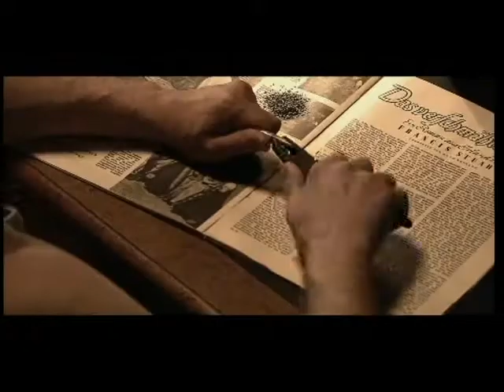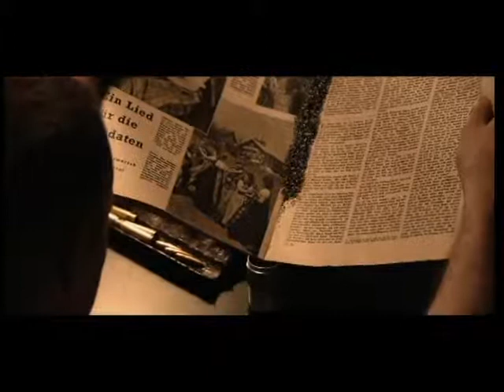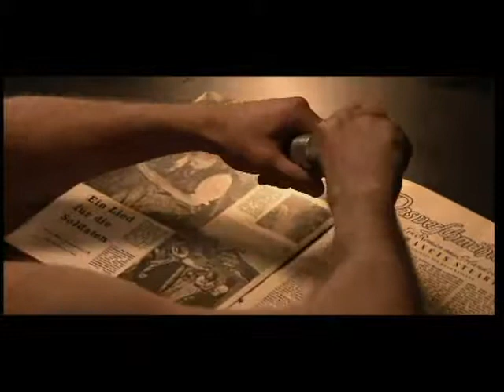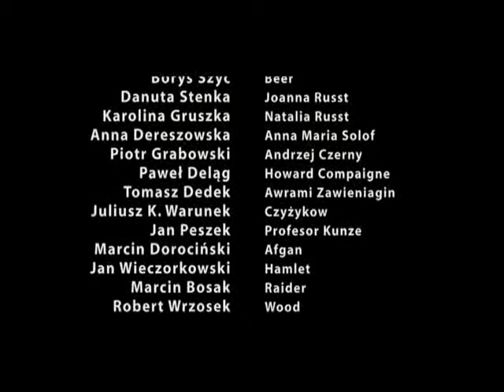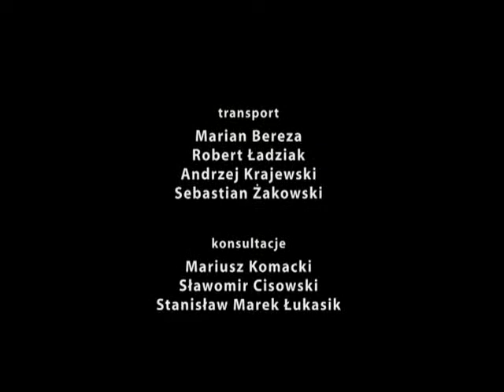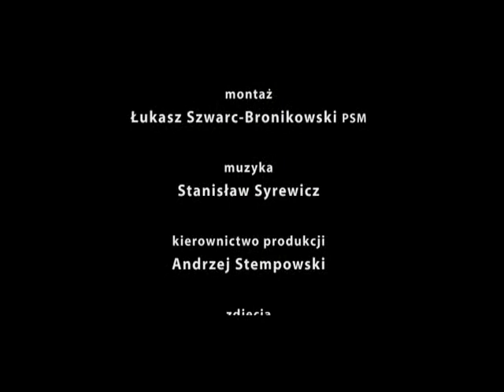Tajemstvi sifrovaci veze E10